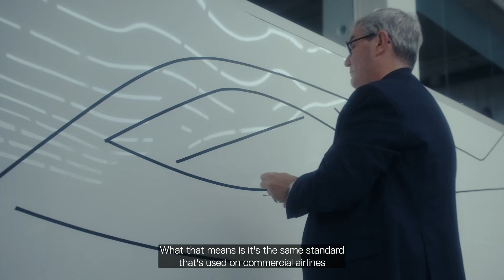The Making of the S-A2 | CES 2024 | Supernal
On Jan 9th at CES 2024 in Las Vegas, we unveiled the S-A2, our latest electric aircraft that will play an important role in our expansive vision for AdvancedAirMobility

The S-A2 brings the best of automotive design to aviation and here you can go behind the scenes to discover the design philosophies that went into the creation of this remarkable, state-of-the-art aircraft.